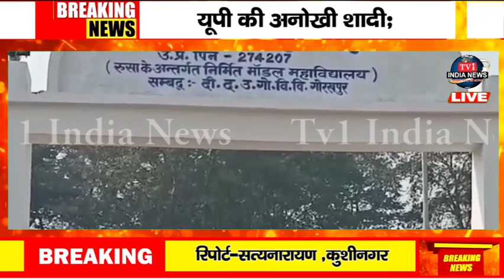ख़बरें उत्तरप्रदेश से !!..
रिपोर्ट-ब्यूरो रिपोर्ट, आजमगढ़
रिपोर्ट-सत्यनारायण चौरसिया,कुशीनगर#tv1indianews
धन्यवाद !!
भवदीय
देव शंकर